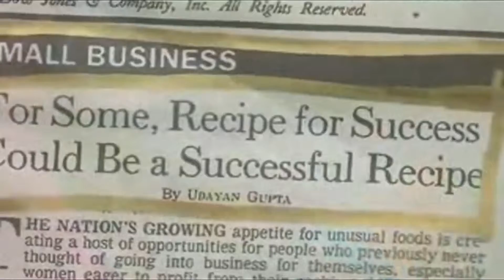A99344BD 0F65 EB53 085D 32AA5C3A7CDA Segment 0 x264 Segment 0 x264